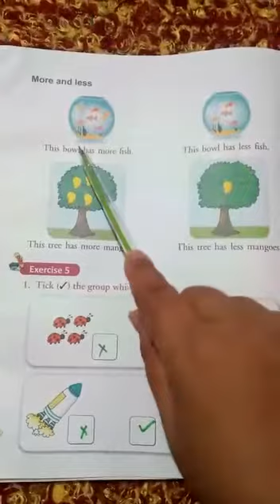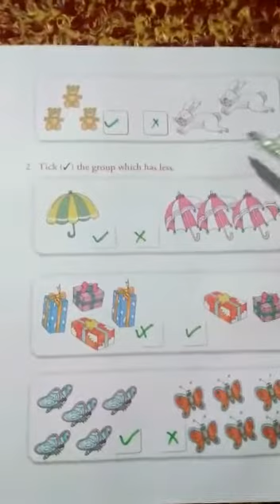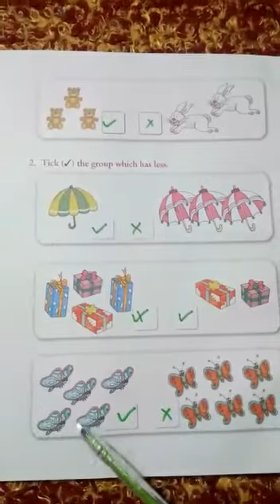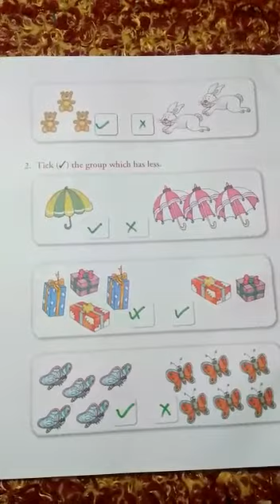Class 1 Maths 10082020